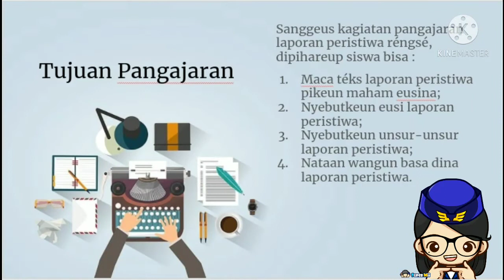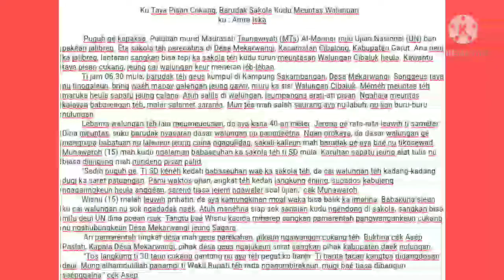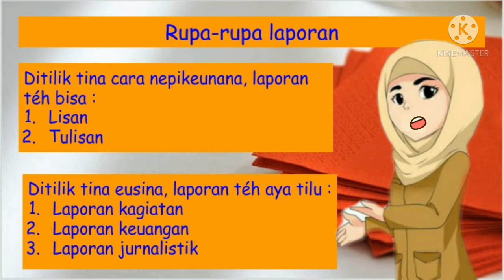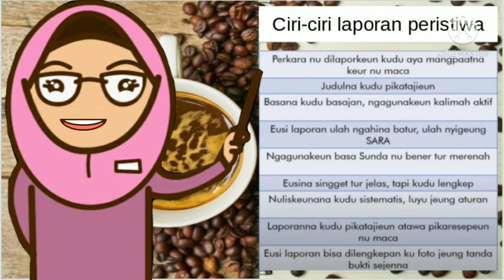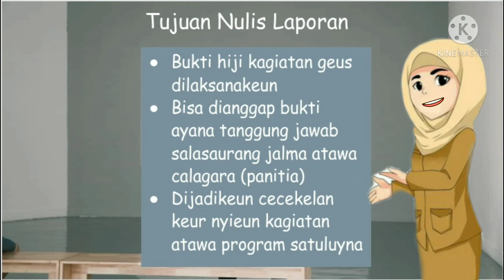Materi Laporan Peristiwa kelas 8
Video pembelajaran ini dibuat untuk membantu siswa dalam mempelajari materi Laporan Peristiwa kelas 8 semester 2 dalam suasana PJJ secara online.
Simak baik-baik video pembelajaran ini sampai selesai!!

Semoga video ini bermanfaat dan semoga kalian paham.